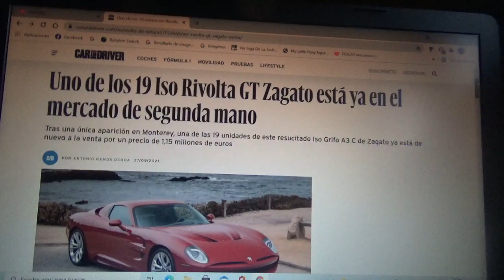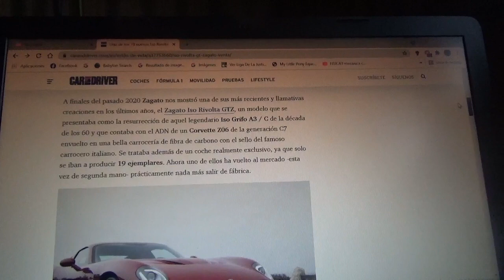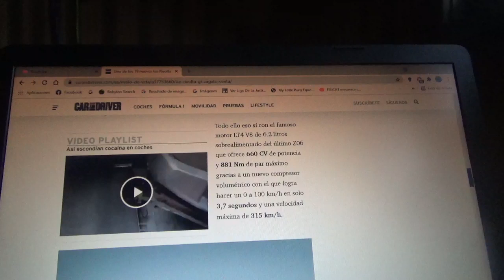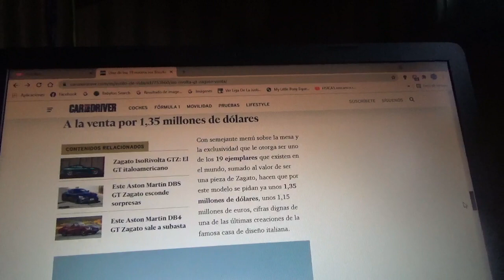En venta una de las 19 unidades del Iso Rivolta GT Zagato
Está a la venta en el mercado de coches de segunda mano luego de una única presencia en la reciente versión 2021 de la Monterey Car Week uno de los 19 ejemplares de este mismo superdeportivo exclusivo por mas de 1,15 millones de euros